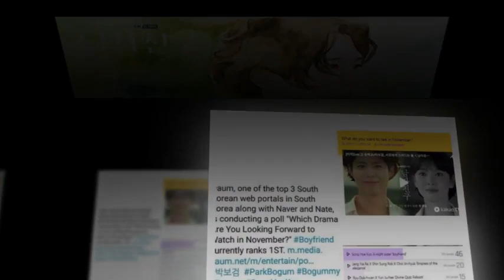WHY SO SAD BOGUMMY💜💫💜💜💫 — feeling loved.